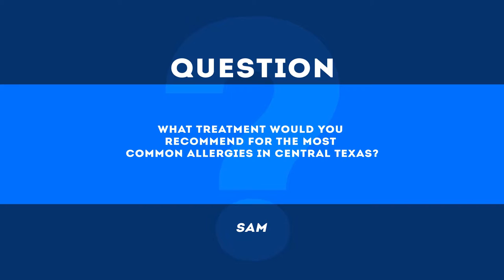Ask the Doctor with Family Medicine Specialist Dr. James Hahn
Forest Park Austin Family Medicine Specialist Dr. James Hahn answers the question, "What treatment would you recommend for the most common allergies in central Texas?"  Avoidance of the factor is the best way to treat allergy problems, but antihistamines, nasal sprays and steroids are also options.  Ask your doctor to do some allergy tests if you're unsure what you're allergic to.